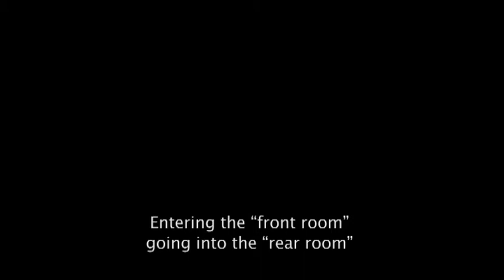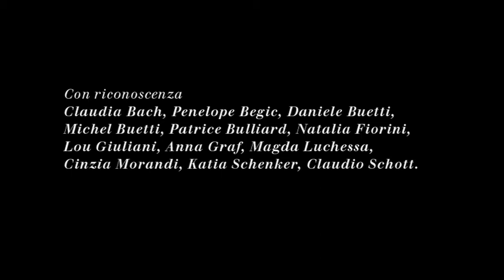La Bénichon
Cortometraggio. Una riflessione sulla perdita della madre, sull'irreversibilità della morte, sulla vita che continua. Ricordi di una festa